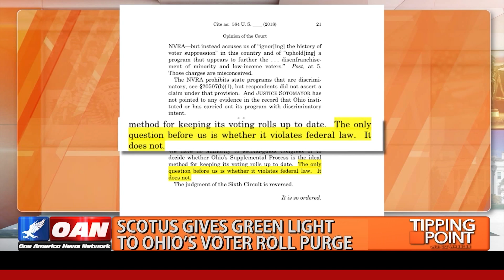SCOTUS Ruling: "The Justices are protecting the right to vote & purging ineligible voters."